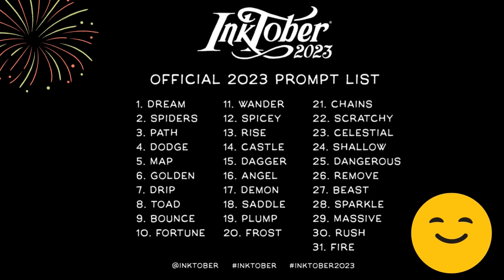Inktober 2023 Day 7: DRIP💧| Pencil sketching and shading | Anyone Can Draw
1) HB Pencil
2) Paper Stump
3) Artline Pen

📡Channel description:-

ART BY
SUDHA.S